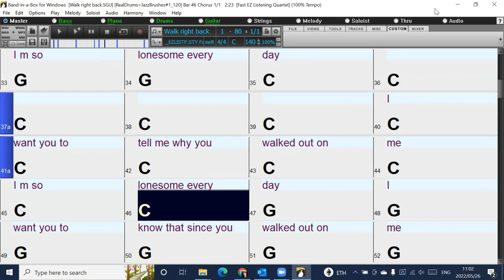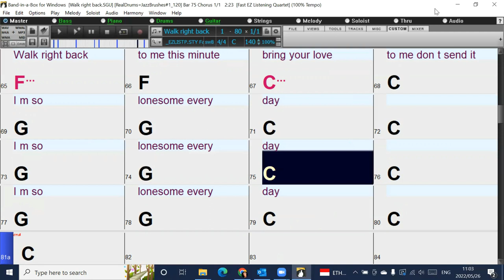Walk Right Back (in the style of The Everly Brothers) Band-in-a-Box backing track with lyrics